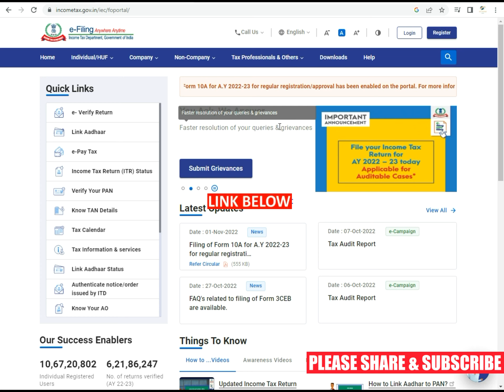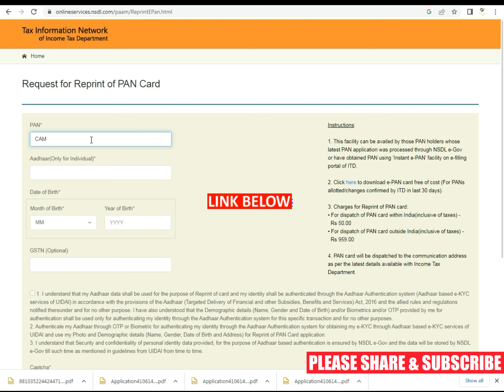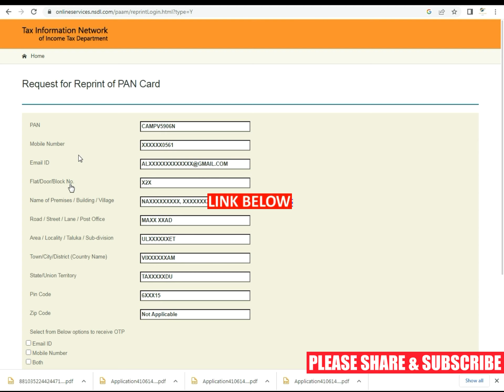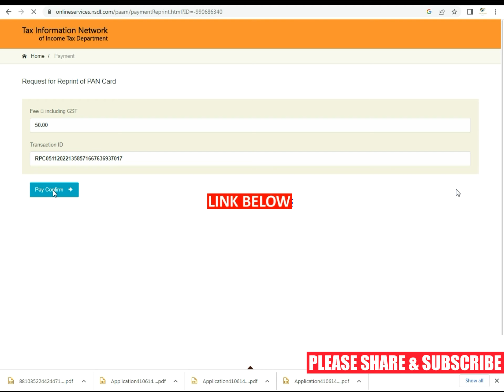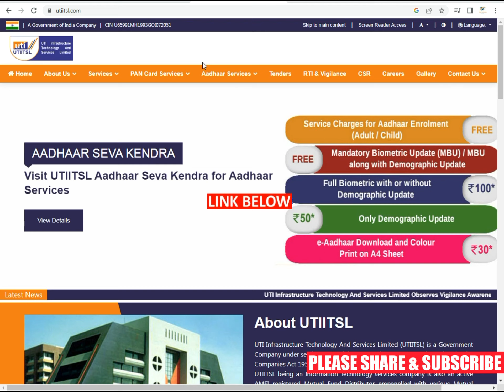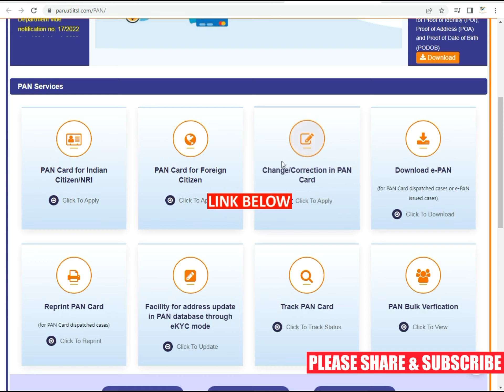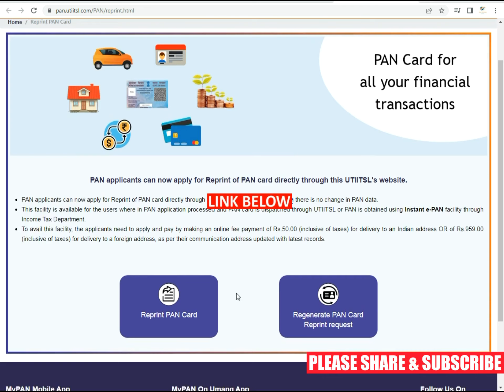HOW TO GET LOST PANCARD | HOW TO GET PAN NUMBER | HOW TO REPLACE DAMAGED PAN CARD 2022 |TAMIL